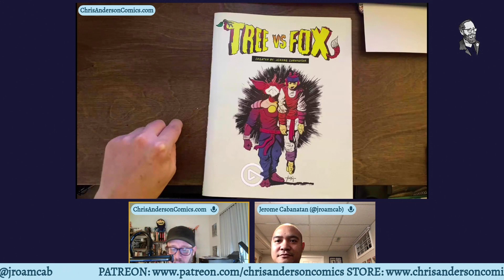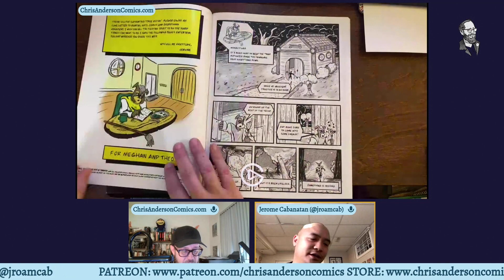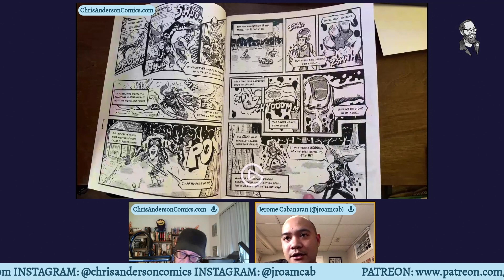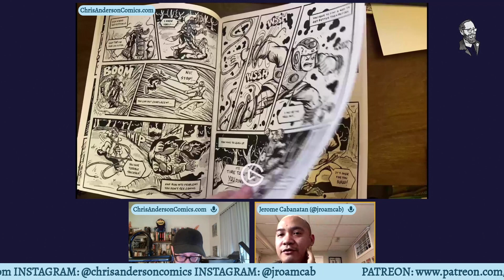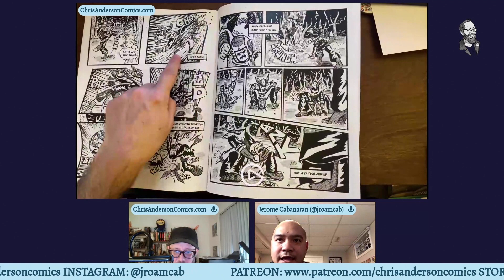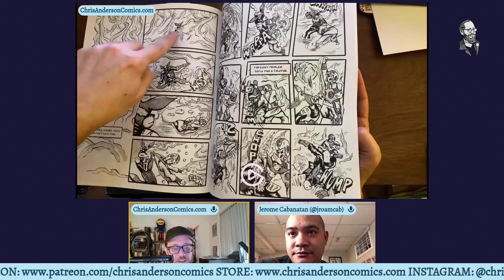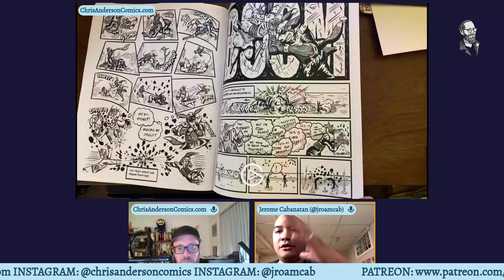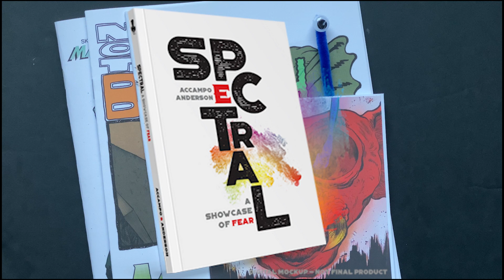Jerome Cabanatan's Tree Vs Fox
Jerome joins me to discuss his epic fight comic, Tree vs Fox and spill the beans on his latest book that's Kickstaring NOW

and check out Kickstarter for his latest and greatest